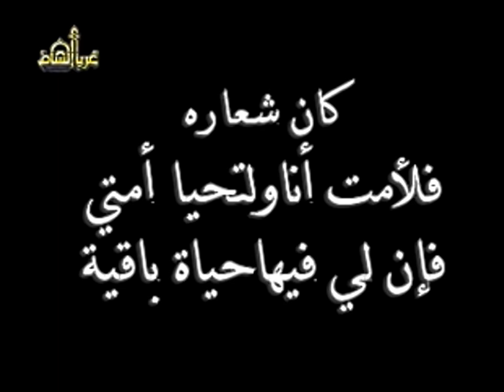خطبة(التوازن بين المادة والروح)2007/07/06م 1428/06/21هـ الشهيد بإذن الله د.محموداغاسي أبوالقعقاع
خطبة(التوازن بين المادة والروح)